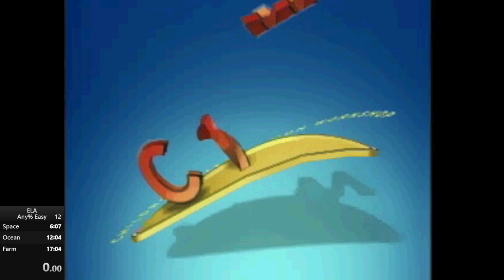Elmo's Letter Adventure "Any% Easy" in 16m 32s | Speedrun [PSX]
Elmo's Letter Adventure (1999) by  Realtime Associates

About the game:
Elmo's Letter Adventure is a 1999 Sesame Street video game for the PlayStation and Nintendo 64 consoles, developed by Realtime Associates and published by NewKidCo, with Ubisoft Entertainment handling co-publication in Europe. It is the companion title to Elmo's Number Journey.

In the game, Elmo explores Sesame Street and places beyond in a quest to collect letters.

About the run:
There is quite some rng involved to get a decent time, nevertheless I just needed to play somthing relaxing after all these platformers.